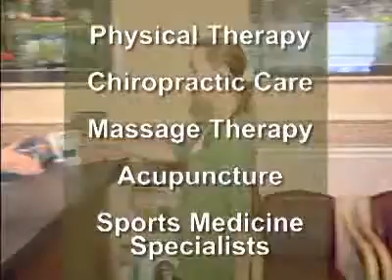Dolson Ave Medical – Middletown New York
Dolson Ave Medical Middletown NY - Dolson Medical Center welcomes you to Middletown!

We are a sports medicine and rehabilitation center, offering a wide range of services...such as physical therapy, chiropractic care, massage therapy, acupuncture and sports medicine specialists. we work together as a team to make sure that your pain is relieved forever!

Led by our director, Dr. Herbert Garcia, MD, our team of doctors, therapists, specialists and  professionals work together customizing a treatment program specifically based on the exact cause and location of your condition.

Your customized treatment is formulated specifically to get you out of pain fast, get the problem corrected quickly and efficiently and effectively rehabilitate the area so as to eliminate the possibility of re-occurrence.

sure you click on FREE MASSAGE before you leave the site and fill out our online consultation form. This entitles you to a free massage...it doesn't get much better than that!

We look forward to seeing you in our office!

healthcare medical treatment sports rehab physical therapy

eLocallink, Inc.